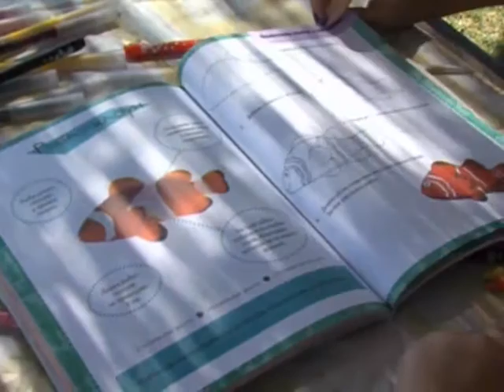Népszerű a hévízi tófürdő gyermekrészlege